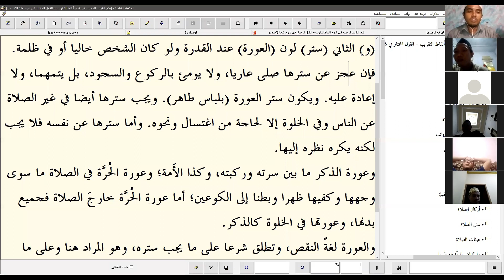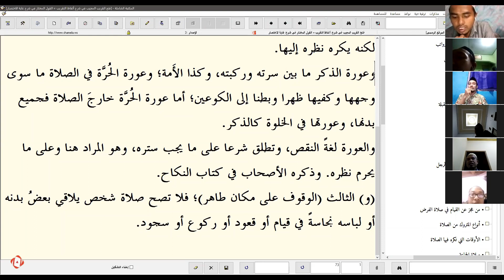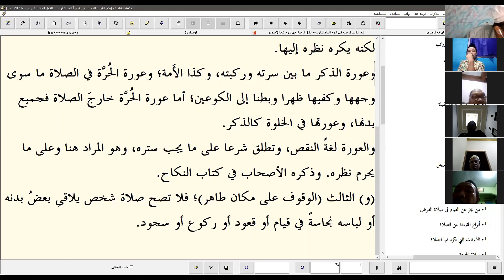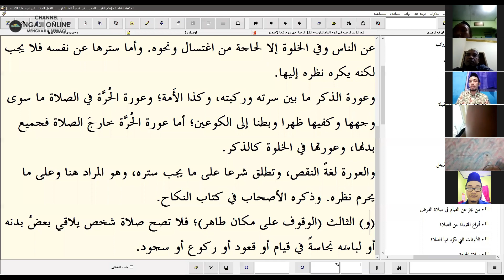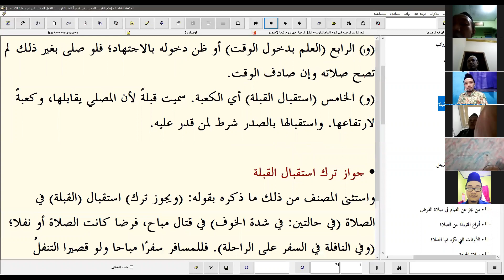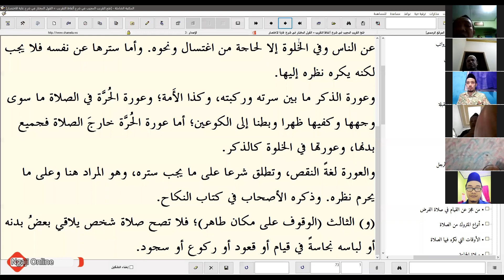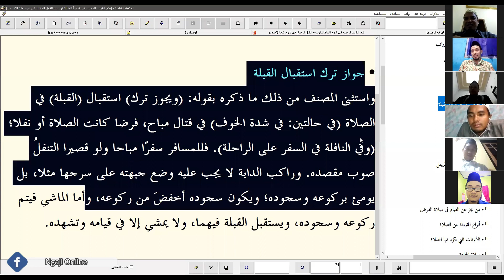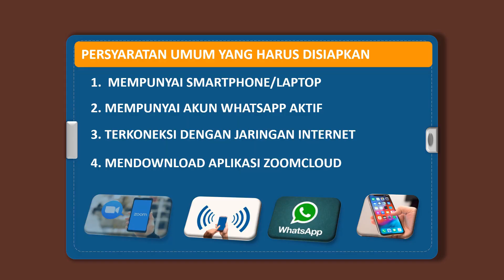🔴 004. LATIHAN BACA KITAB KUNING KELAS (B) SESI TERJEMAH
🔵REK BRI 👉 (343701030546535) an SAHRUL ANAM